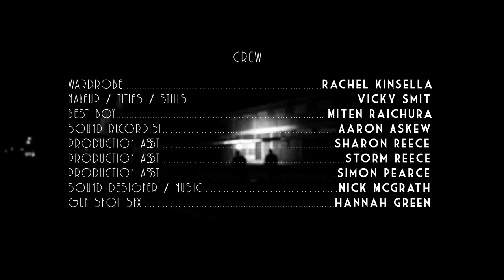THE BLACK BALLET | Film Noir Short Film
Film Noir Dance Short Film (4 min).

SFND's entry to the 2017 HP48 Hours film competition, selected by Sir Peter Jackson as a Grand Final Wildcard. We were given 48 hours to make a Musical or Dance short film.

Awards:
Best Cinematography, HP48 Hours Grand Final 2017.

Jane Doe - Madilyn Davidson
Detective Ness - Nathan Kennedy
Detective Grantham - Nick McGrath
Scumbag Pete - Steven Woller
Sweet Mike - Hamish Skelt
The Madame - Meiling Au
Snaky Joe - Chris Macdonald
Honest Abe - Ash Bartlett
Goon 1 - Rachel Kinsella
Goon 2 - Aaron Askew
Detective Ness Voice - James Wilkinson

Director - Matt Inns
Producer/Art director - Steven Woller
Director of Photography - James Wilkinson
Sound Designer/Music - Nick McGrath
Co-producer/Unit/Wardrobe - Rachel Kinsella
Gaffer/Key Grip - Ash Bartlett
Grip Assist - Hamish Skelt
1st AC - Meiling Au
2nd AC - Chris Macdonald
Art Assist - Madilyn Davidson
Makeup/Titles/Stills - Vicky Smit
Best Boy - Miten Raichura
Sound Recordist - Aaron Askew
Production Assistants - Sharon Reece, Storm Reece, Simon Pearce

Thanks to The Southern Institute of Technology, New Zealand.